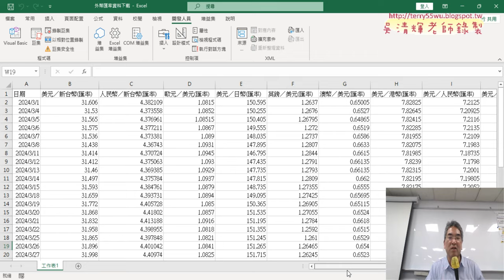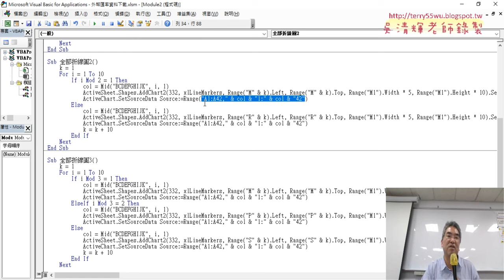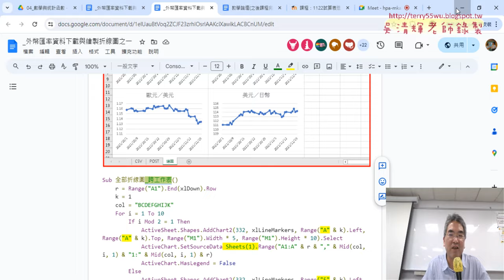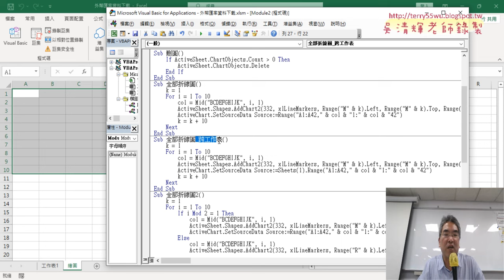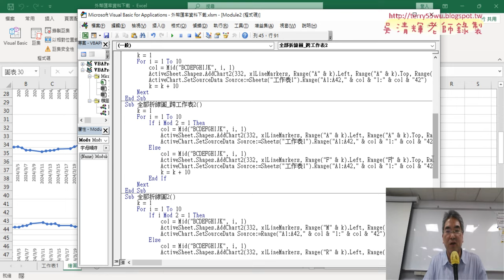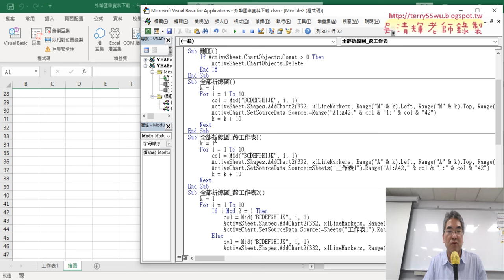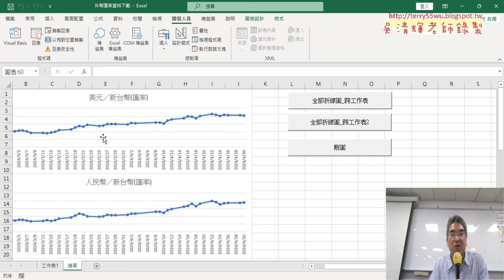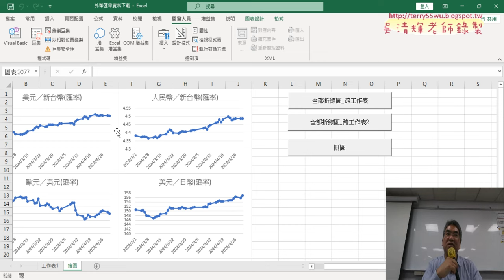04 改為跨工作表產生繪圖VBA程式說明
上課內容：
01_重點複習與繪製全部折線圖
02_將美元折線圖加上迴圈改為全部折線圖
03_全部折線圖改為2與3欄
04_改為跨工作表產生繪圖VBA程式說明

課程理念：
1.以循序漸進的方式, 透過詳細的說明和實用的50個Excel VBA範例,
2.進而解說EXCEL與資料庫的結合，甚至將EXCEL當成資料庫來使用，

吳老師  113/5/1